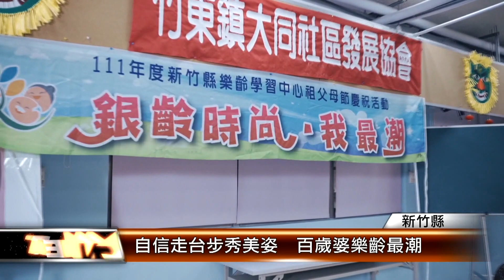自信走台步秀美姿 百歲婆樂齡最潮│T-NEWS聯播網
不輸年輕人，高齡也能很潮，來看新竹縣這18位樂齡阿公阿婆，跟著專業秀導和模特兒學美姿美儀、服裝穿搭，最年長的阿婆高齡100歲，穿旗袍、畫彩妝走台步，自信的展現銀髮美姿儀態，就像專業麻豆。